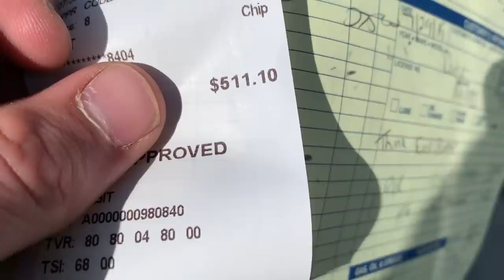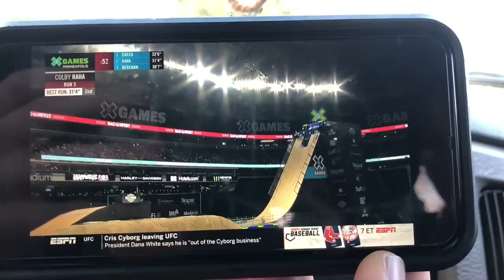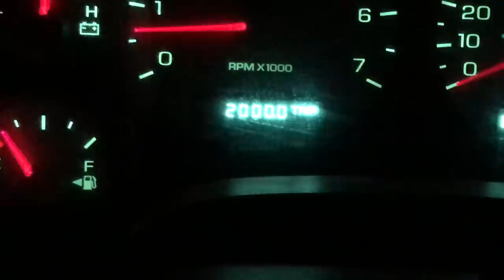CRAZY Road Trip - Buttery Vlogs Ep27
Medium and I loaded up after watching the 2019 Washougal Nationals and hit the road to meet up with Sonny Leonti! We had a few vehicle problems on the way but finally made it to Deer Park, WA to the ride Connor Brown's new track. We had an awesome time with the entire Brown family and will definitely be going back soon! This will soon be a training facility so be on the lookout for all of you PNW kids who want that edge. Thank you to everyone who watches and supports us! We truly appreciate it!

Snachat butteryfilms